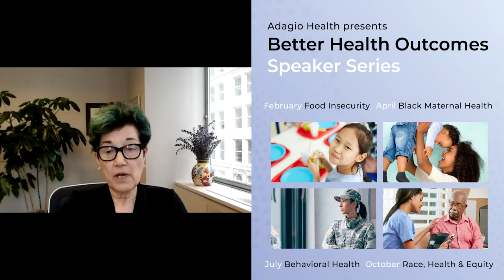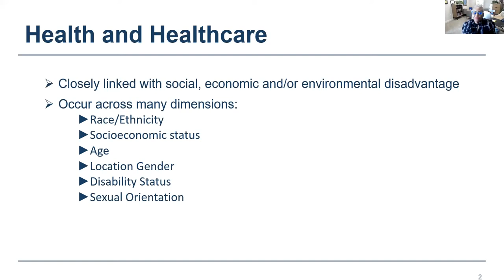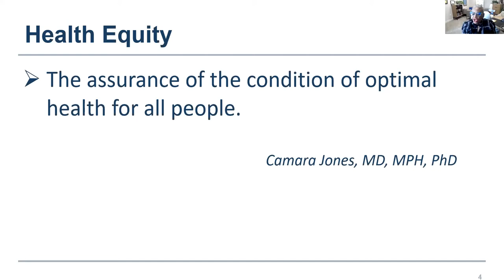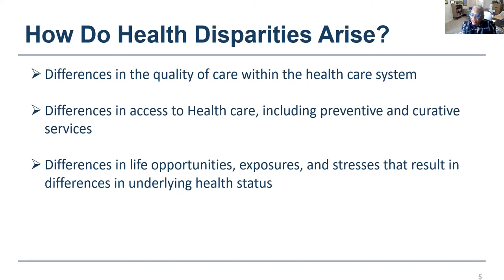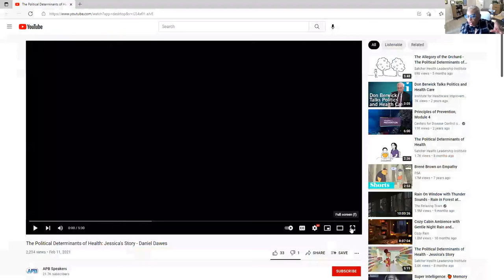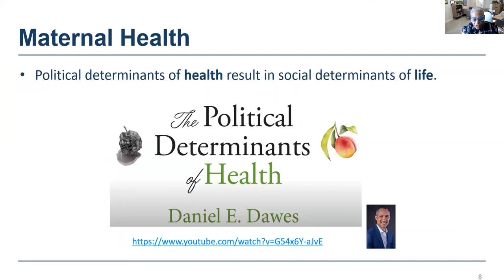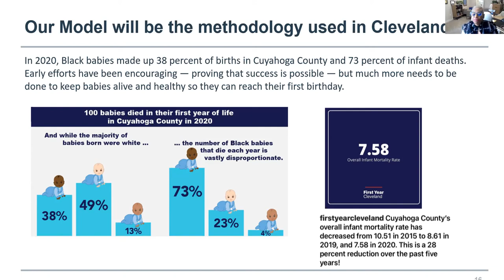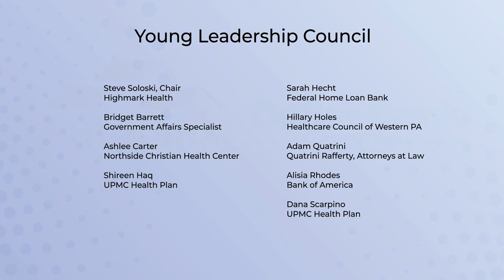Race, Health & Equity - Better Health Outcomes Speaker Series